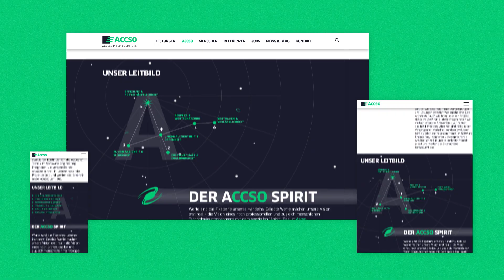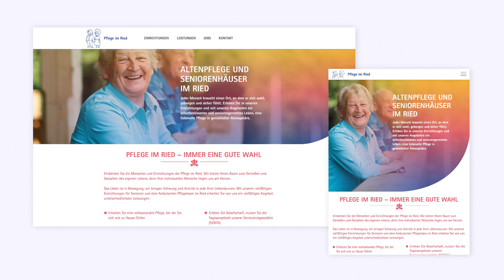Showreel: DIE NEUDENKER®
Bist du bereit für den digitalen Wandel? Dann ist es Zeit für DIE NEUDENKER® – Agentur für Webdesign und Videoproduktion in Darmstadt.

Als Webagentur begleiten wir dich und dein Unternehmen aktiv in eine erfolgreiche Zukunft – mit individuellem Webdesign, einzigartigen Videos, unverwechselbarem Corporate Design und vielem mehr!

Wir beraten dich, konzipieren, gestalten & programmieren deinen ganz individuellen Markenauftritt.